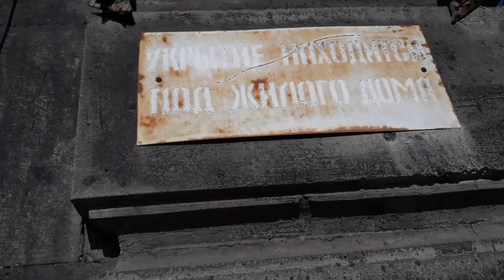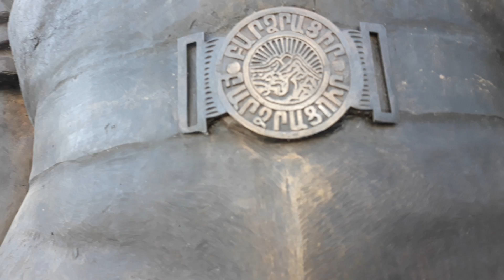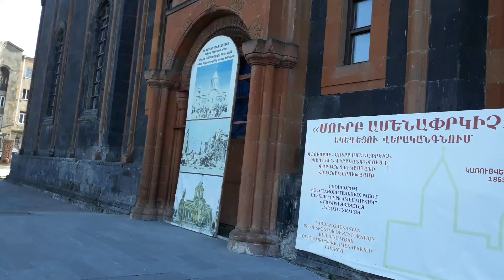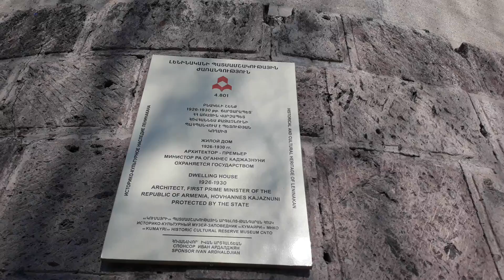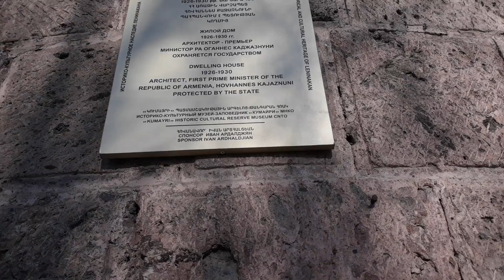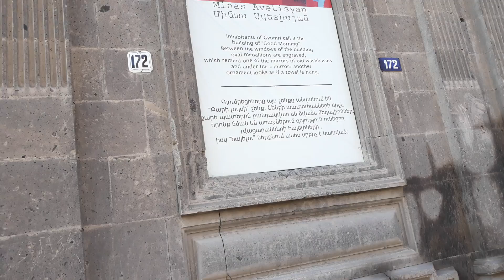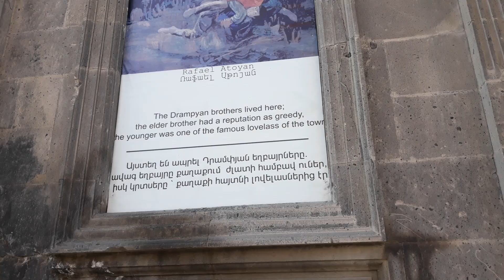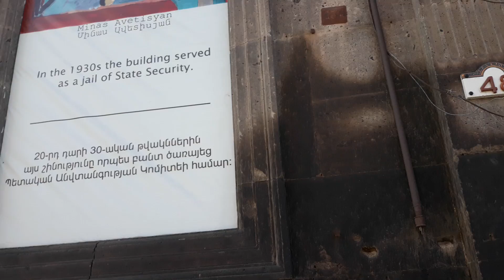tsherazi- hraparak- varpetats (shahumyan) 22122019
չերազի ֊ հրապարակ֊ վարպետաց (շահումյան) / черази- площадь- варпетац (шаумян) 22122019